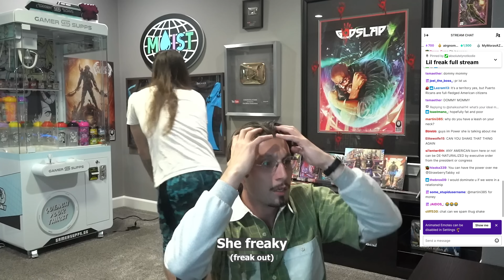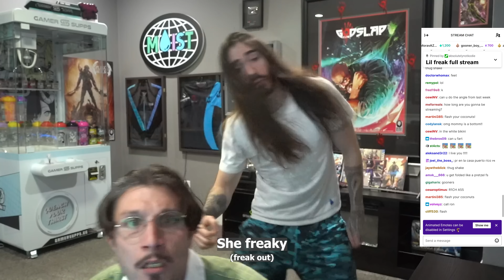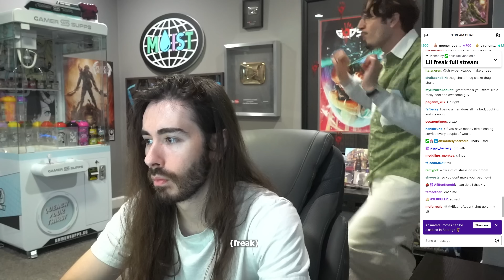bbno$ - lil' freak (official lyric/dance video)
i love yall new music soonish, making an album with y2k right now. LETS GOOO